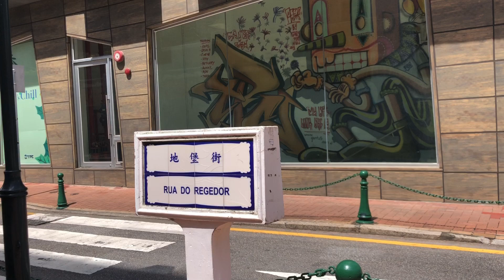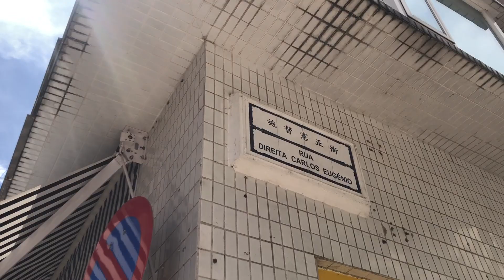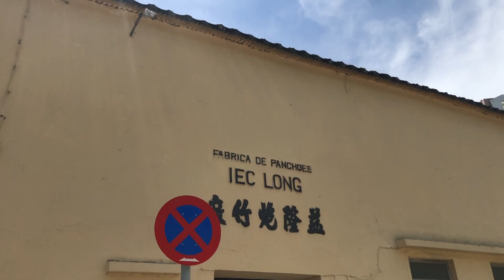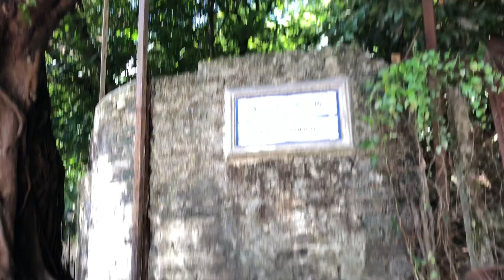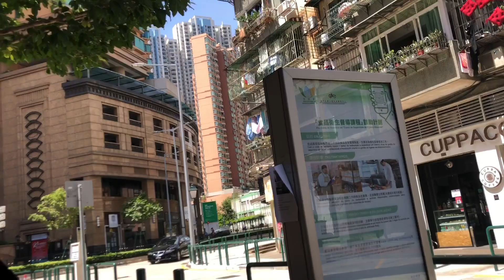2022年6月29日 今天的澳門。氹仔 地堡街⇨客商街⇨施督憲正街⇨飛能便度街⇨奧林匹克大馬路。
11:25 看到有一條蛇